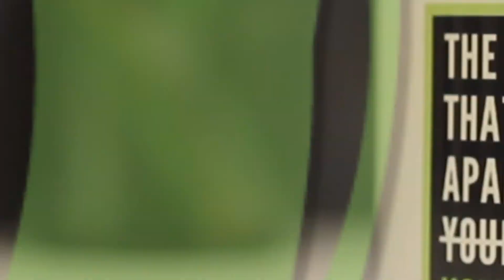4AM TV Episode 5 - Leveraging Social Media for B2B Business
Check out this month's episode of 4AM TV to learn about leveraging social media for B2B Businesses!